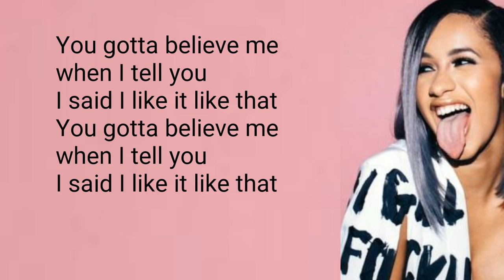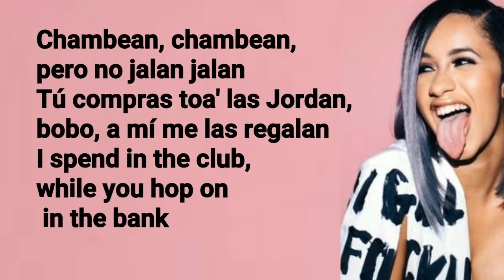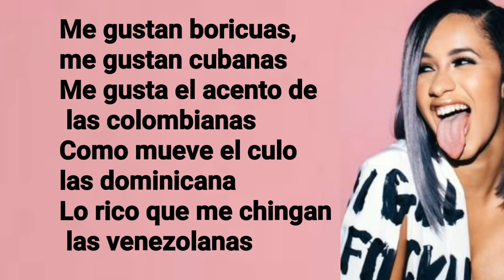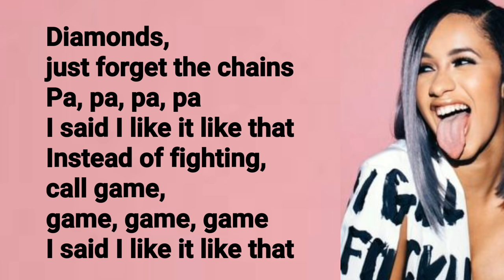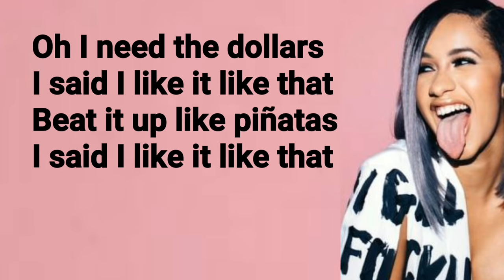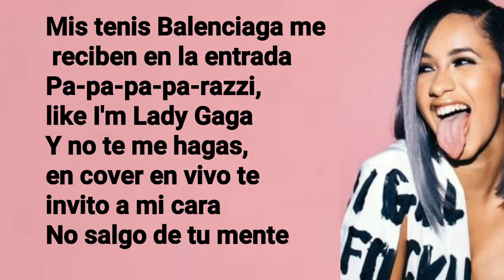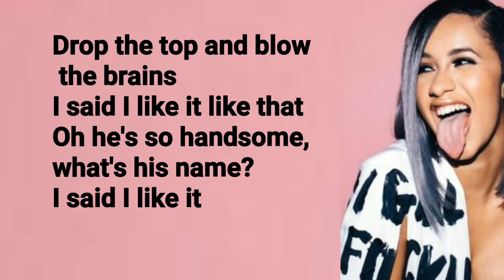Cardi B, Bad Bunny & J Balvin - I Like It (Lyrics)